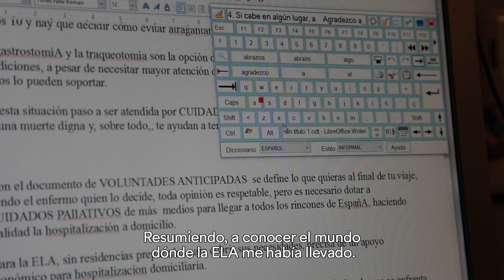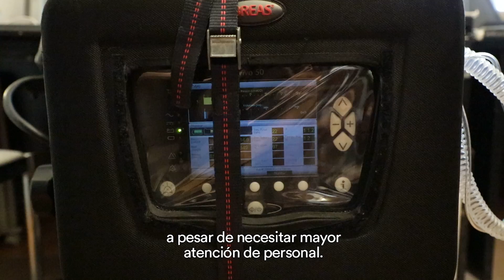DíaMundialDeLaEla. ARACELI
21/06/2017